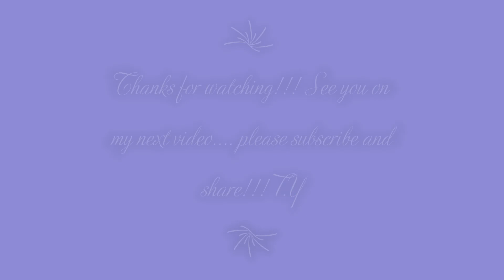My simple baking videos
Just sharing my love and passion for baking, not an expert but this is my art.